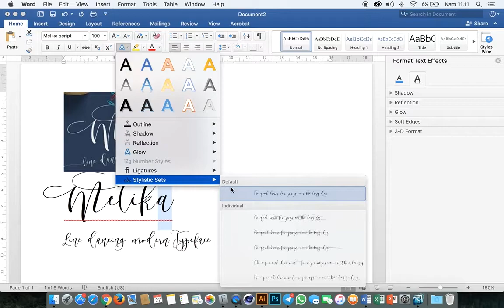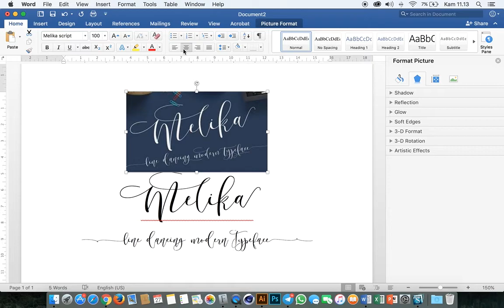How To Access The Alternative Glyphs in MS Word- Melika Script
Hi...
I hope this video can help you to learn how to access the Alternative glyphs in MS Word for Melika Script or other font that support the Open Type Feature.

Many Thanks
Zul